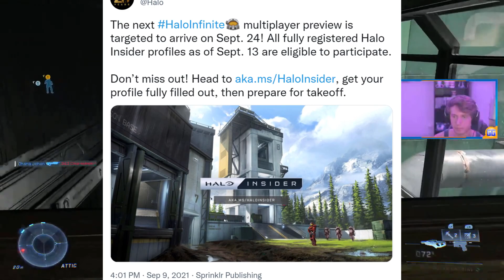HALO INFINITE FLIGHT #2 - END OF SEPTEMBER! BTB CONFIRMED! Open to All?!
Halo Infinite flight tests will be happening SEPTEMBER 24th! LETS GOOOO!

SIGN UP!
HALO INSIDER:
SOURCE!

Thanks!